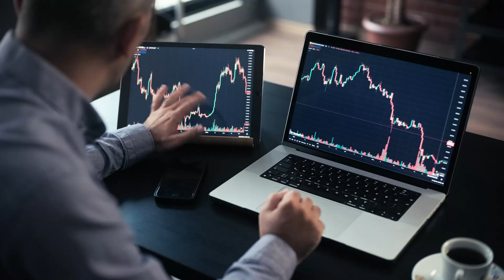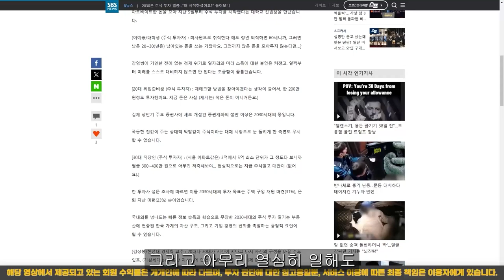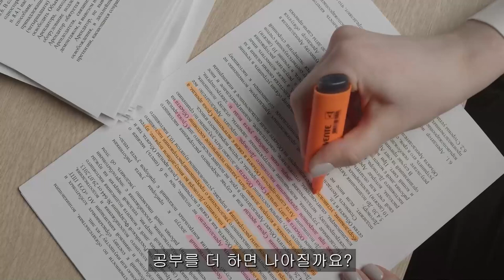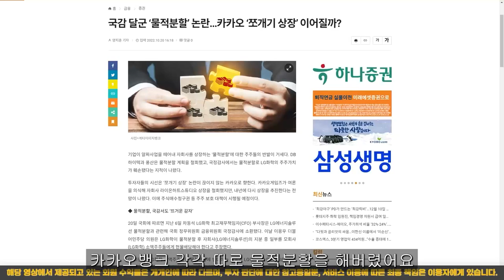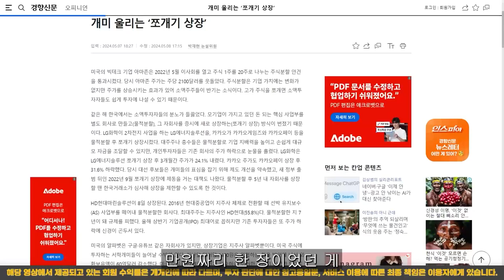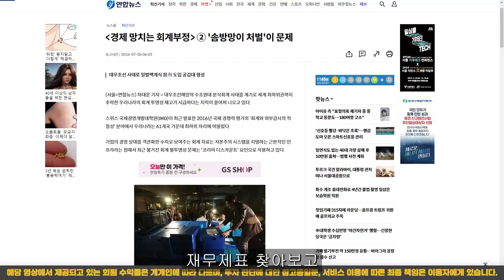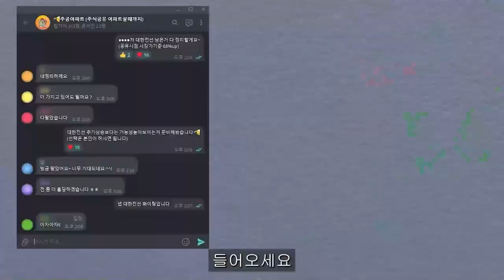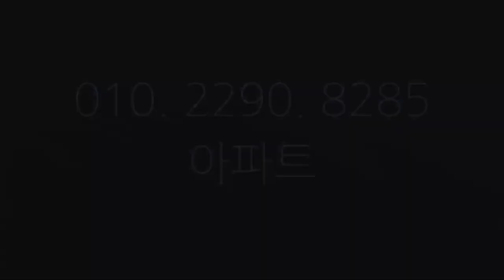[ 엔비디아 ] 생성형 AI 출시 임박, 엔비디아 가격은 여전히 저점인가??